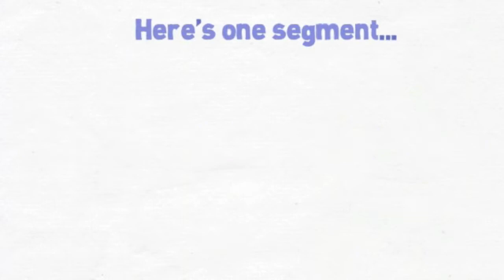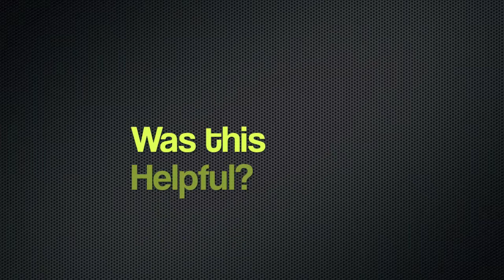Video Marketing Tips and Tricks - Where Do I START?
Okay... It's time to pick up the camera now and get started! Well, your reward for sticking with us all the way here to Lesson #10 is that we have a whole bunch of bonuses to give you. Those who bailed out early are just going to miss out in a big way!

Power Introductions is one thing that we are giving away to really get you going. This is an audio program that Charlie developed in the context of a business meeting. In fact, it was at the business meeting where Dr. Marc and Charlie first met. This is all about how to get your business introduction to really work for you.
to get full information!
So pick up your free copy of Power Introductions and use this to get your message focused. Just Click Link Above.
We also have One Camera, One Take available here for you as an additional free bonus. This is a video training program where Charlie runs another workshop at a business group where you will learn one of the easiest types of videos to shoot. It's One Camera and you are shooting One Take. No editing!
So now you have how to do a powerful introduction, and you have a camera technique that will allow you to do this on video FAST and EASY!
Next in our list of free bonuses is an eBook -- 7 Killer Strategies to Explode Your Video Marketing. These are seven things that you can start doing right away to get your message out there and really noticed using the power of video.